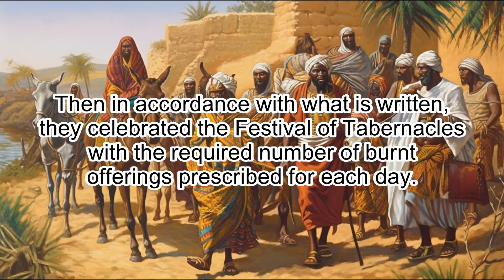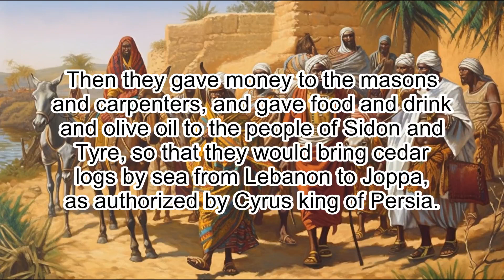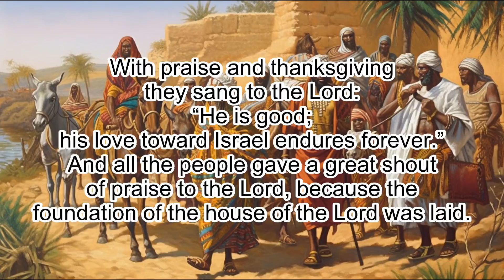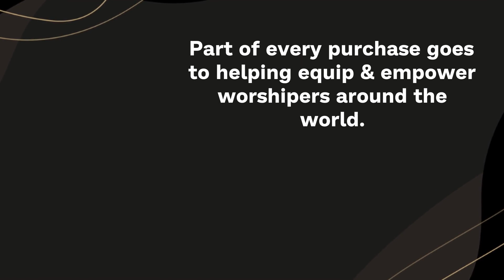Ezra 3: Rebuilding the Temple - Clear & Engaging Audio Bible Reading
Listen to this clear and engaging audio recording of Ezra 3 and witness the rebuilding of the temple by the Israelites. Experience the unity and determination of the people to reconstruct the altar and restore worship of the Lord, following decades of exile. Immerse yourself in their joyful celebration, as they offer various offerings and sacrifices to God. Perfect for study, reflection, or meditation, dive into this powerful chapter and let the Scriptures come alive.

EZRA 3

1 When the seventh month came and the Israelites had settled in their towns,
the people assembled together as one in Jerusalem.

2 Then Joshua son of
Jozadak and his fellow priests and Zerubbabel son of Shealtiel and his
associates began to build the altar of the God of Israel to sacrifice burnt
offerings on it, in accordance with what is written in the Law of Moses the

3 Despite their fear of the peoples around them, they built the
altar on its foundation and sacrificed burnt offerings on it to the Lord, both
the morning and evening sacrifices.

4 Then in accordance with what is written,
they celebrated the Festival of Tabernacles with the required number of burnt
offerings prescribed for each day.

5 After that, they presented the regular
burnt offerings, the New Moon sacrifices and the sacrifices for all the
appointed sacred festivals of the Lord, as well as those brought as freewill
offerings to the Lord.

6 On the first day of the seventh month they began to
offer burnt offerings to the Lord, though the foundation of the Lord’s temple
had not yet been laid.

7 Then they gave money to the masons and carpenters, and gave food and drink
and olive oil to the people of Sidon and Tyre, so that they would bring cedar
logs by sea from Lebanon to Joppa, as authorized by Cyrus king of Persia.

8 In the second month of the second year after their arrival at the house of
God in Jerusalem, Zerubbabel son of Shealtiel, Joshua son of Jozadak and the
rest of the people (the priests and the Levites and all who had returned from
the captivity to Jerusalem) began the work. They appointed Levites twenty
years old and older to supervise the building of the house of the Lord.

9
Joshua and his sons and brothers and Kadmiel and his sons (descendants of
Hodaviah) and the sons of Henadad and their sons and brothers—all
Levites—joined together in supervising those working on the house of God.

10 When the builders laid the foundation of the temple of the Lord, the
priests in their vestments and with trumpets, and the Levites (the sons of
Asaph) with cymbals, took their places to praise the Lord, as prescribed by
David king of Israel.

11 With praise and thanksgiving they sang to the Lord:
“He is good;
his love toward Israel endures forever.”
And all the people gave a great shout of praise to the Lord, because the
foundation of the house of the Lord was laid.

12 But many of the older priests
and Levites and family heads, who had seen the former temple, wept aloud when
they saw the foundation of this temple being laid, while many others shouted
for joy.

13 No one could distinguish the sound of the shouts of joy from the
sound of weeping, because the people made so much noise. And the sound was
heard far away.